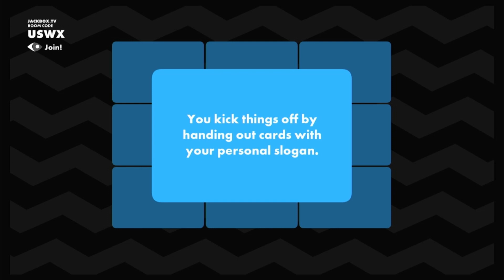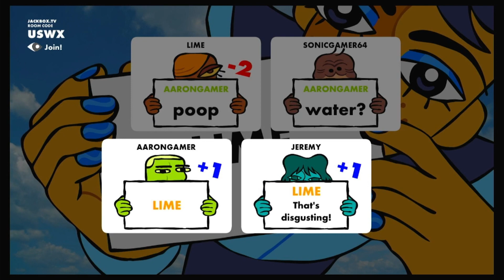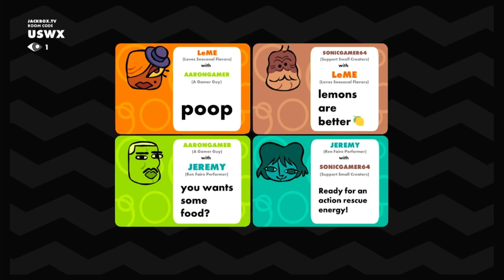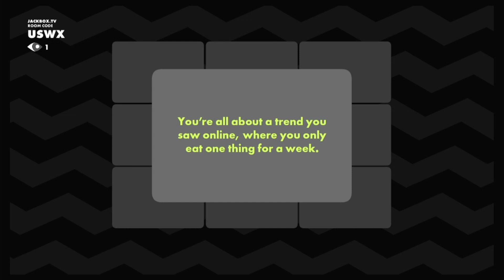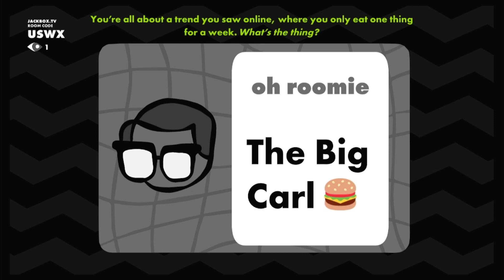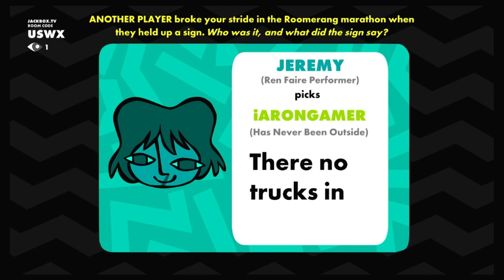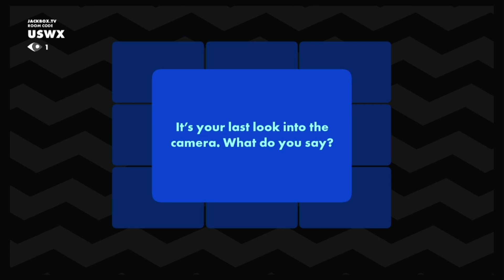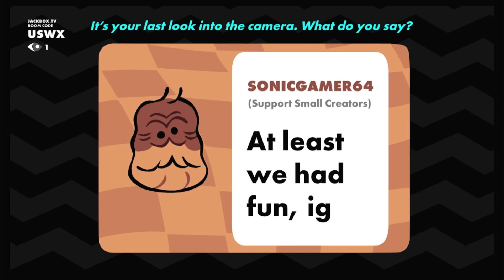Oh poop! (Roomerang #29)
Poop...

Start of the game: 0:00

INTRODUCTIONS
1st Question: 0:42
1st Responses: 1:09
1st Elimination: 2:21

CONNECTIONS
2nd Question: 3:38
2nd Responses: 4:02
2nd Elimination: 5:18

QUICKIE
3rd Question: 6:17
3rd Responses: 6:44
3rd Elimination: 8:01

FIRESTARTER
4th Question: 9:44
4th Responses: 10:09
4th Elimination: 11:30

FINAL ROUND
Final Question: 13:32
Final Responses: 13:43
Final Results: 14:30